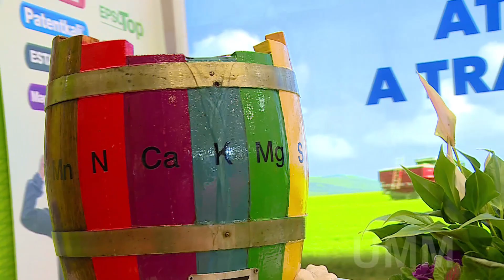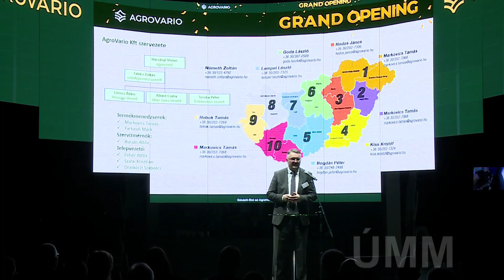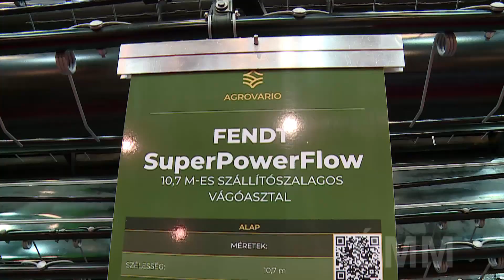„Egy kiállítás képei” – AGROmashEXPO és AgrárgépShow 2023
Nagy öröm volt mind a kiállítók, mind a látogatók részéről, hogy idén ismét „valódi” kiállítás volt az AGROmashEXPO és Agrárgépshow. A virtuális tér ugyanis egyelőre még nem pótolja a személyes találkozásokat és a gépek, eszközök „tapintható közelségű” megszemlélését.